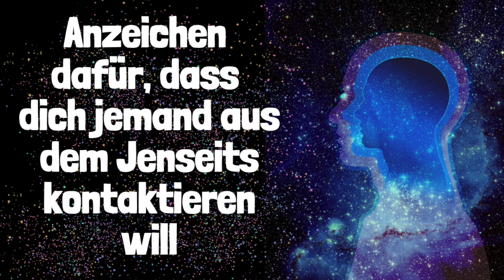5 Anzeichen dafür, dass dich jemand aus dem Jenseits kontaktieren will!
5 Anzeichen dafür dass dich jemand aus dem Jenseits kontaktieren will

Der Tod ist immer traurig und schmerzhaft für diejenigen, die zurückbleiben müssen. Für die Verstorbenen selbst müssten wir uns eigentlich freuen: Sie haben diese Reise hinter sich gebracht, eventuell einen langen Leidensweg endlich beenden oder ihn mit einem schnellen Tod gar umgehen können. Wer spirituell seine Mitte gefunden hat, weiß, dass der Tod nicht das Ende unserer Geschichte ist. Er ist lediglich der Beginn eines neuen Kapitels. Je gläubiger und je stärker beheimatet wir in einer transzendentalen Weltanschauung sind, desto leichter fällt uns das Leben mit dem Tod. Er gehört im Prinzip zu uns dazu wie die Luft, die wir atmen und der Himmel, in den wir jeden Tag blicken. Doch heute möchten wir deinen Blick einmal auf eine andere Sichtweise des Sterbens lenken, und dir aufzeigen, dass auch Verstorbene nicht immer glücklich mit ihrem Los sind. Viele Menschen berichten, dass sie von ihren Lieben nach deren Tod kontaktiert und im wahrsten Sinne des Wortes heimgesucht werden. Warum das so ist, und woran du es bemerken kannst, dass jemand aus dem Jenseits mit dir in Kontakt treten möchte, verraten wir dir hier: